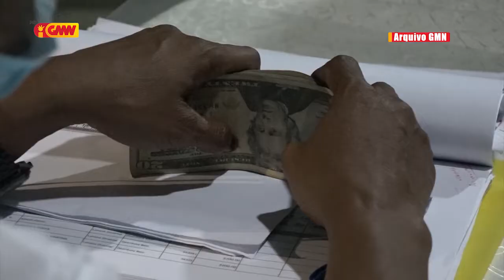MSSI halo ona Verifikasaun uma kain ne'ebé naran tama iha Lista Reklamasaun